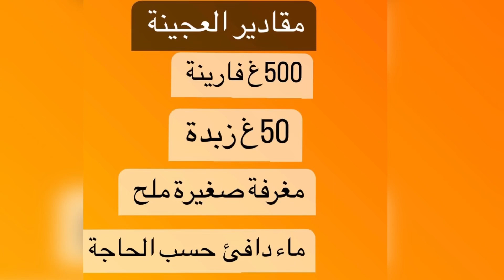طريقة تحضير العجينة المورقة بالتفصيل 👩‍🍳 للمبتدئين 👍 طريقة مبسطة و إحترافية 👩‍🍳pâte feuilletée